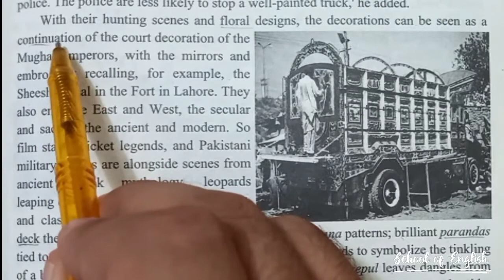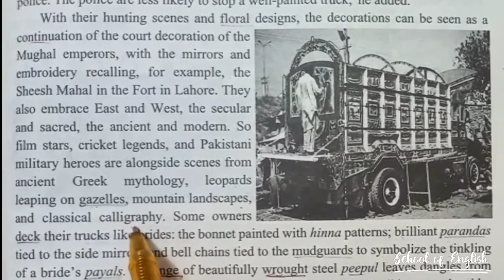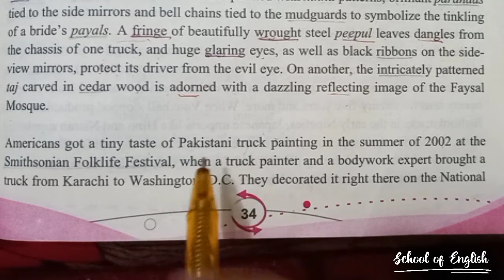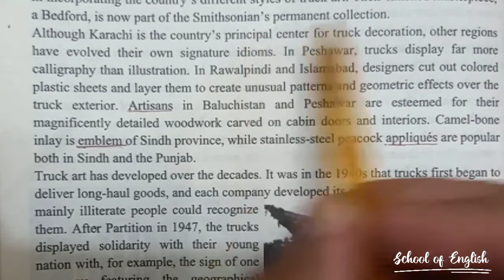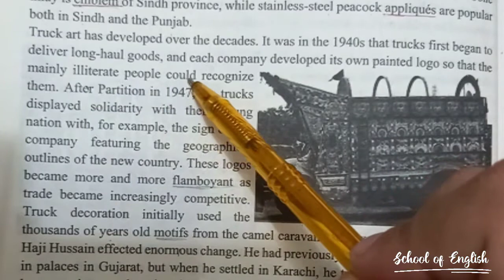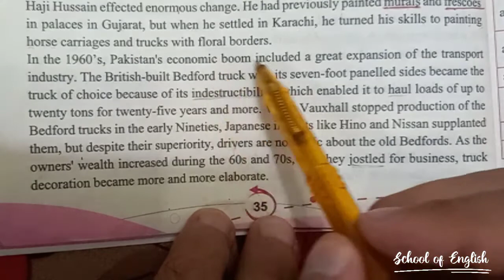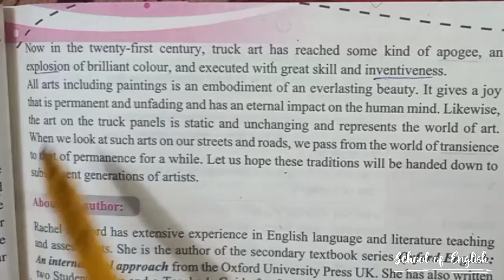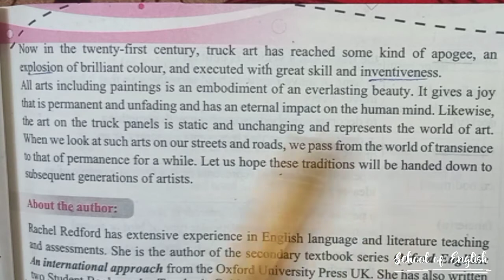04- Truck Art || English Class 12th/2nd Year, || New Course/Syllabus. Lesson_No_4 || Part 2 .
InshaAllah the Next lesson will be uploaded within a few days. Get ready .

Dear Students if you have any Questions about the lesson you can ask me in the comment.  thanks so much .